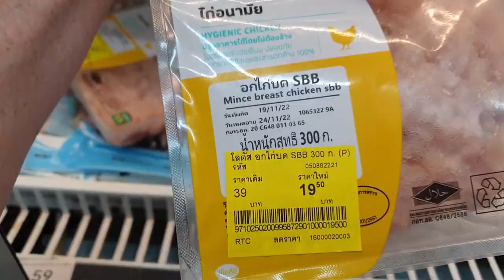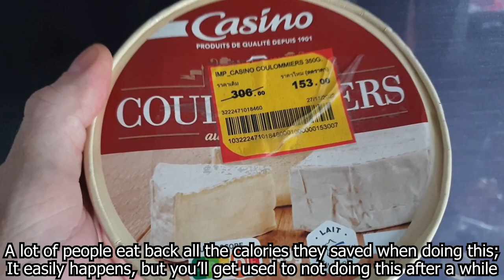What I Eat in A Day | Bangkok VLOG | Fasting | Broccoli Cheese Bake Recipe | Keto Tips and Tricks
What i eat i the day vlog here in Bangkok Thailand.  I have some keto jelly, make some keto bread, show you a keto grocery haul in Bangkok, make a low carb broccoli cheese bake, intermittent fasting and talk about some keto tips and tricks!   Hope you enjoy this eating vlog slash Bangkok vlog  daily vlog vlog lol